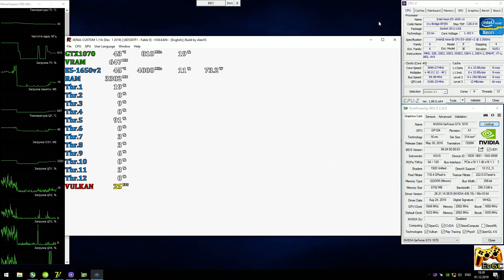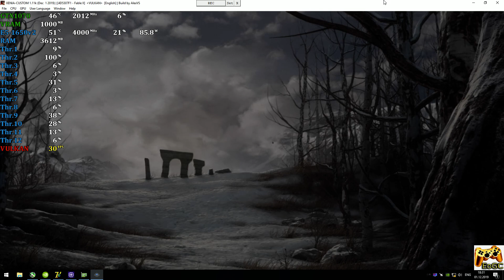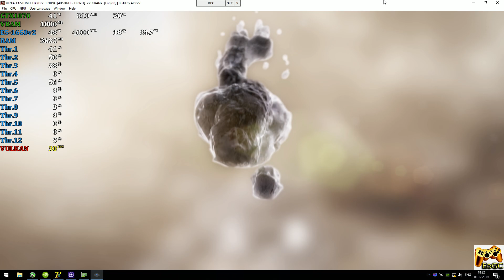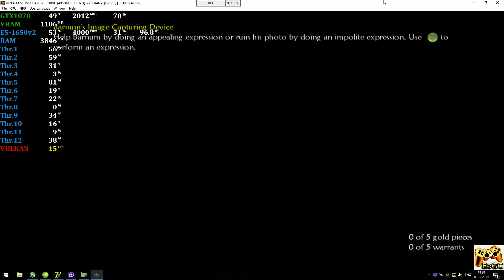XENIA [Xbox 360 Emulator] - FABLE 2 [Gameplay] Xenia-Custom 1.11k #5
Help
PC-Specs
CPU: Intel E5-1650v2 @ 4.0 GHz (MB X79 Deluxe 6.11),
CPU Cooler: Arsylid CN609P @ 1200rpm,
RAM: 2x8GB DDR3-1866 MHz CL9 (Samsung CMA, 2R),
GPU: Nvidia GTX 1070 8GB (ASUS ROG Strix),
Xenia-Keys
Open "xenia.config.toml" file via Notepad and edit:
[ gpu='vulkan' ]\[ gpu='d3d12' ] Choose your api
[ d3d12_edram_rov = true ] 'false' for old GPU or as debug option
[ d3d12_resolution_scale = 2 ] Scale Resolution 2X @ 1440p (only DX12)
[ vsync=false ] FreeFPS on Vulkan\Dx12 (RDR)
[ enable_haswell_instructions=false ] Force use AVX1 extention of CPU
[ Unreal_Engine_Fix = true ] Generally use only for games on UE
[ game_language = 1 ] Choose your language (1-En, 2-Jp, 5-Es, 12-Ru...)
Explain
Realtime Footage
Recording: ShadowPlay
Monitoring: MSI Afterburner + RTSS
Game
Fable 2 (Xbox360)
PS
XENIA still under construction!
Наблюдается некоторый прогресс, но проблем еще хватает.
Оптимальные результаты (для любых игр на Xenia) покажет связка i5-9600K и GTX1070.
 Ждем обновлений :)